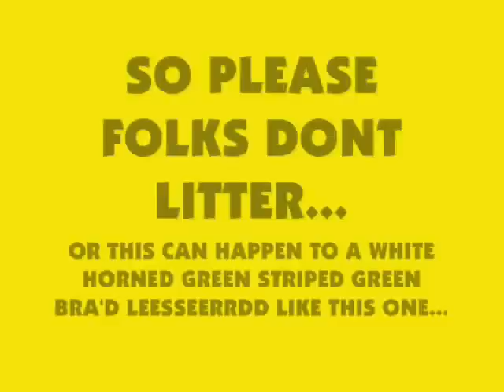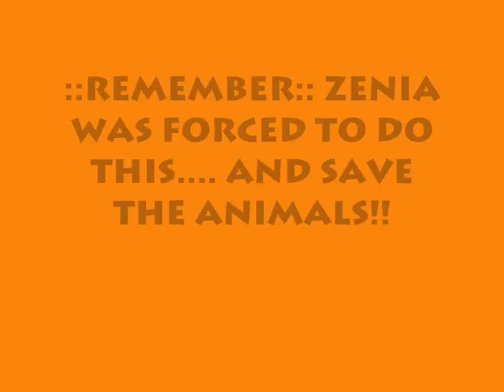the white horned green striped green bra'd leesseerrdd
documentary on the white horned green striped green bra'd leesseerrdd